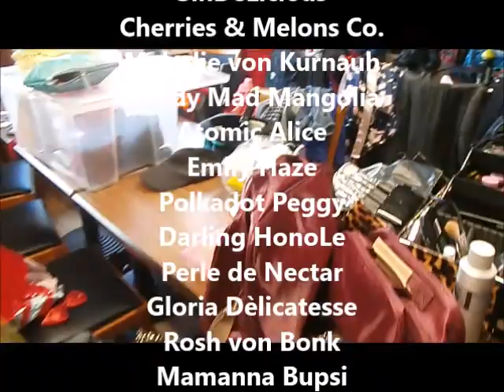@dorothea2017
Makupaloja ja tunnelmia Suomen ensimmäisestä Bubut Burlesque Showsta  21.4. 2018, Ravintola Shamrock, Vantaa. Burleskitanssin ryhmiä, Burleskitähtiä .. 3 tunnin paketti säpinää, kutinaa, säihkettä..huumoria, komiikkaa, intohimoa.. intensiivistä, sensuellia, provosoivaa.. Burleskia !! Bravo !

Taste of Bubut Burlesque Show, at Shamrock, Finland 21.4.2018.
3 hour afternoon show, first time .. was a huge success !! You should really come and see the next one, to feel and experience  that hot energy that can take you to Burlesque paradise..